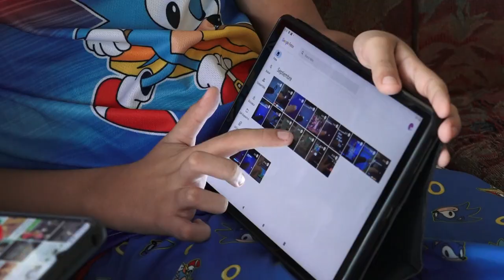Resalta labor de trabajadora social de Granma en proyecto de intervención sobre el autismo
Hace 23 años fue creado el Programa de Trabajadores Sociales, ideado por el líder de la Revolución Cubana Fidel Castro para contribuir a la transformación de diversas problemáticas con un profundo carácter humanista. Una de sus fundadoras en el municipio granmense de Niquero es Yanelkis Hidalgo Ortiz que ostenta resultados relevantes en su quehacer de más de DOS décadas. En la actualidad, implementa un proyecto de intervención sobre el autismo que favorece la inclusión y equidad.